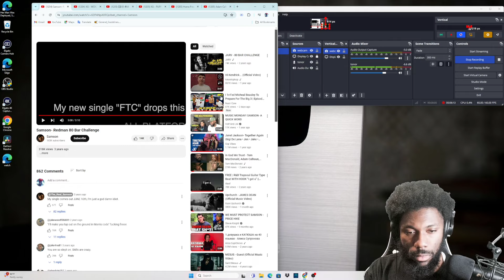Samson- Redman 80 Bar Challenge REACTION VIDEO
ENJOY MY REACTION TO Samson- Redman 80 Bar Challenge